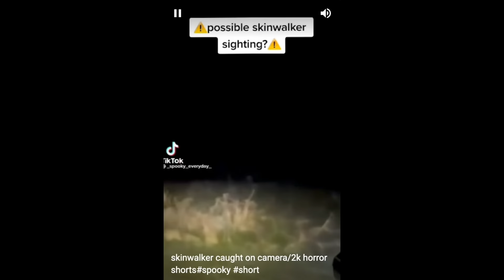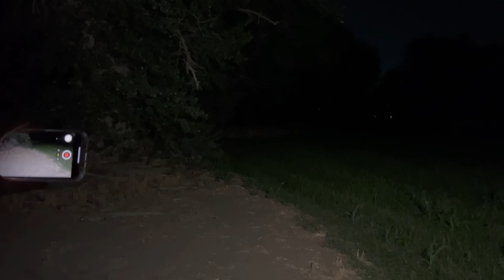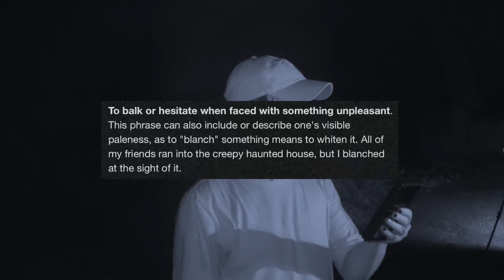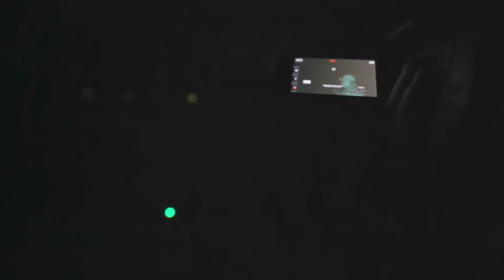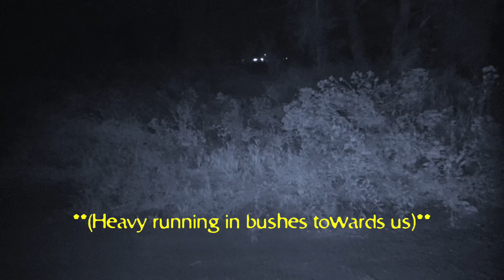TRAPPED in TERRIFYING SKINWALKER RANCH | Ferrari Farms | 4k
Did we finally capture a SKINWALKER ON CAMERA?!?!

Skinwalker Ranch:
This place has been in this family for generations and over the years many people have passed away here. They have been dealing with some strange things recently but on top of it all this land was once Native American land. Based on the stories we have heard and the things they have captured we think we might be dealing with a skin walker…. But they’re not alone there’s something else lurking here as well, this is definitely one of the most haunted places we have ever been to in our lives!

Editors: Ryan and River